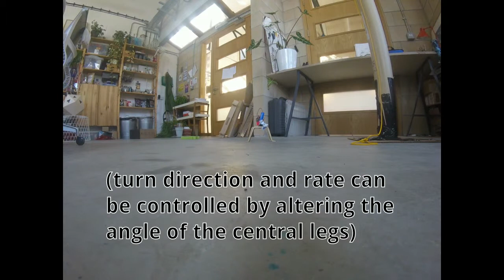More penelopean robot testing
Testing the new laser cut legs, also added a new radio interface, each servo now has bias and amplitude settings - separate from the movement sequence. These can be used to alter the walking to turning, as shown here.